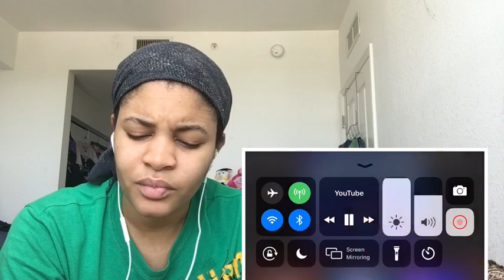METALLICA “ Fade To Black “ / Reaction 🖤🔥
Feel free to hit me up